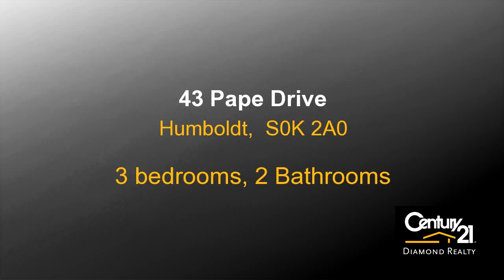Property for sale - 43 Pape Drive, Humboldt, S0K 2A0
This Custom Log Home is one of a kind! Located on lake front property at Stoney Lake (Pape Northshore Development) less than a 10 minute drive from the City of Humboldt. This nearly sold out lakefront development offers all the amenities while living the dream at the lake. Beautiful views and sunsets, great fishing, boating, kayaking and more! Vaulted ceilings and Rich Ash Hardwood Floors flow throughout this home. Amazing kitchen with Concrete Counter tops, soft close cabinetry, and breakfast bar. Master Suite boasts a en suite like no other. A Steam Shower Jacuzzi fitted by "SOAK Luxury Bath Products", double vanity, and walk in closet will impress. Garden doors out to the back deck with stunning year round views. This 2000sqft home offers two more bedrooms, full bath, laundry and large mud room on the main floor. Basement is open for future development and is set up for two bedroom, bath,  family room and games room. This magnificent home captures stunning landscape views in every direction and offers additional 120ft plus of reserve land that can be utilized by the owner leading to the lake. Pictures do not do this home justice! Taxes for 2015 are 3378.69. Call to view today!

Bedrooms: 3
Bathrooms: 2 Bathrooms
Square Feet: 2000
Price: $799,000

03/25/2016 04:55:02 pm

Last modified: